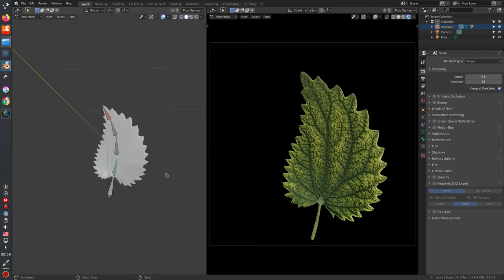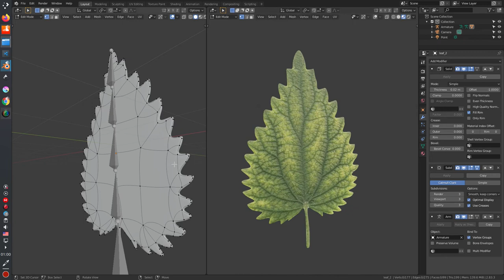Leaf 2 base model (Blender 2.8)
Nettle leaf (Urtica dioica). Base mesh with modifiers, simple material, and rigged. Can be animated, also used to create visual compositions for interior or exterior design, or as a base model. You can easily edit it for your needs. The model is created from a photo of a real leaf, the same photo acts as a texture